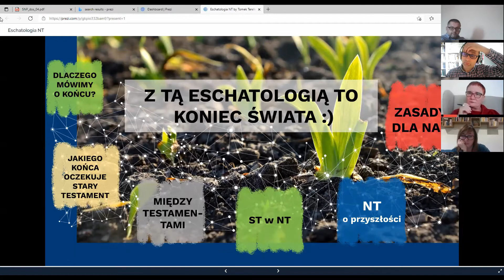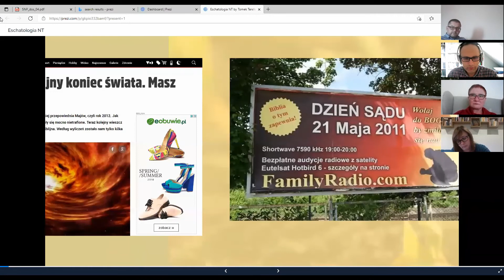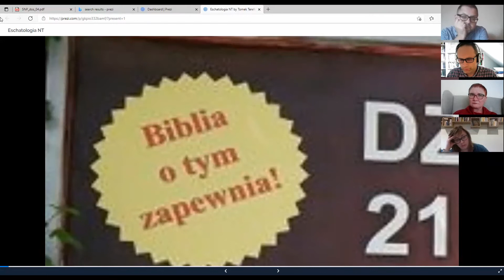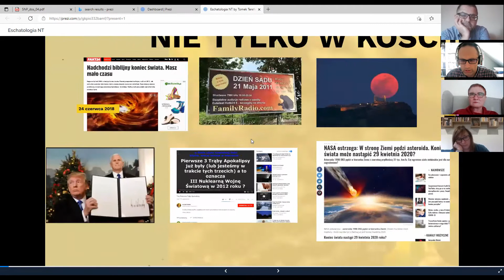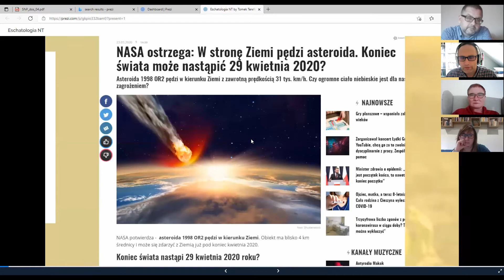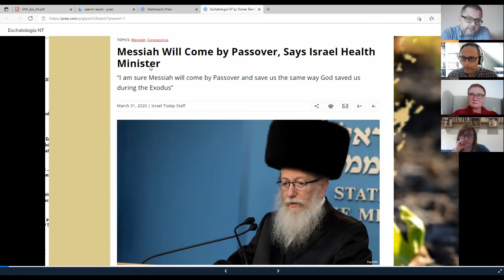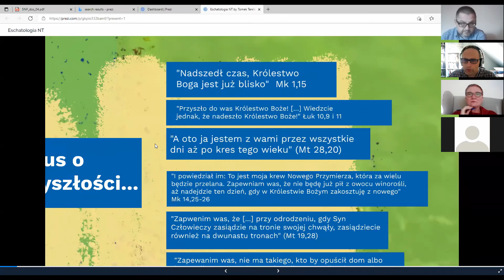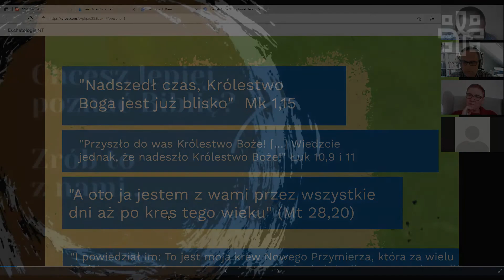Zarys eschatologii Nowego Testamentu || Tomasz Terefenko || Instytut Studiów Biblijnych przy WBST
Przedstawiamy fragment wykładu wygłoszonego w ramach zajęć Instytutu Studiów Biblijnych przy Wyższym Baptystycznym Seminarium Teologicznym w Warszawie. Cała oferta dostępna na